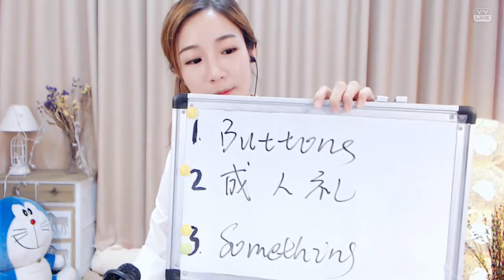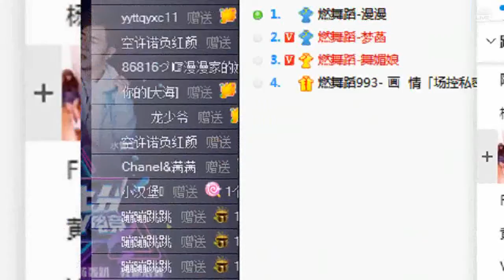YY LIVE 燃舞蹈 漫漫 - 《燃舞蹈》（Artists Singing・Dancing・Instrument Playing・Talent Shows).mp4